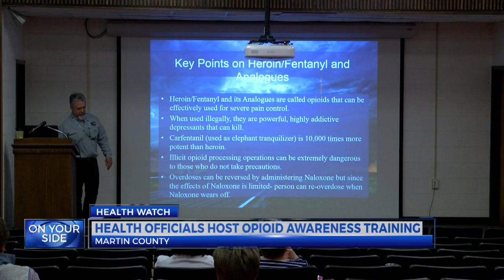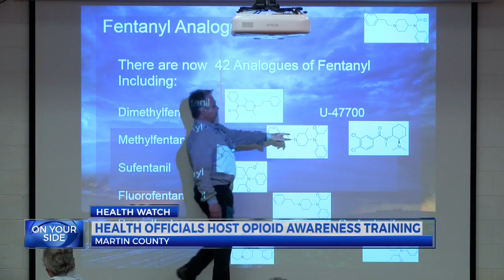Health officials host opioid awareness training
Health officials host ppioid awareness training